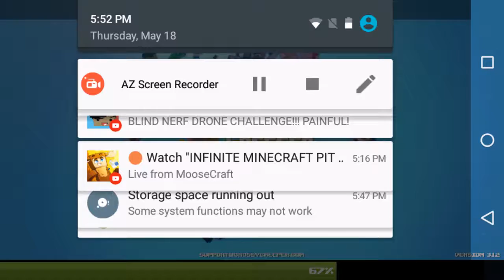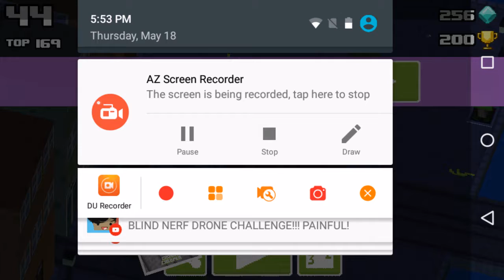Playing this game